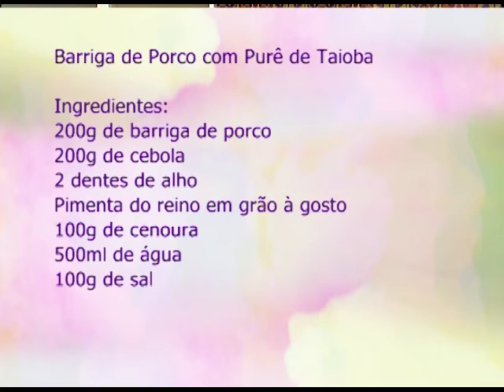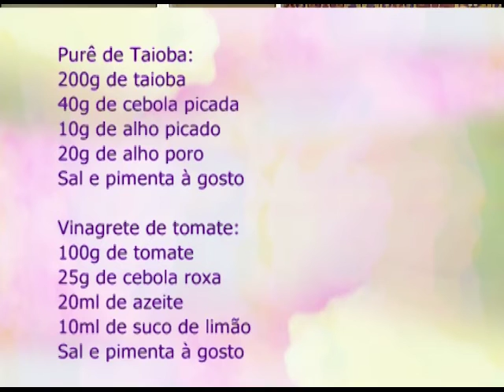Espaço Feminino - Conhecimento e informação na vida profissional - 21/03/2017